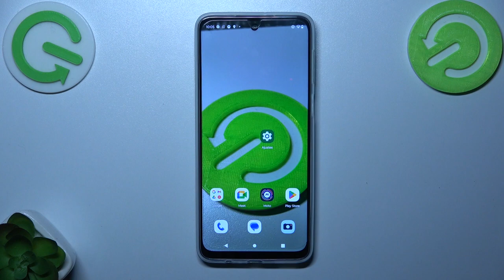Cómo activar el brillo automático en Motorola Moto G34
En este tutorial, aprenderás cómo activar y ajustar el brillo automático en tu Motorola Moto G34. Descubre cómo esta función inteligente puede ajustar automáticamente el brillo de tu pantalla según las condiciones de iluminación ambiental, garantizando una visualización óptima y un ahorro de energía en tu dispositivo.

¿Dónde se encuentra la opción para ajustar el brillo automático en mi Motorola Moto G34?
¿Cuáles son las ventajas de utilizar el brillo automático en mi Motorola Moto G34?
¿Cómo puedo personalizar la sensibilidad del brillo automático en mi Motorola Moto G34?